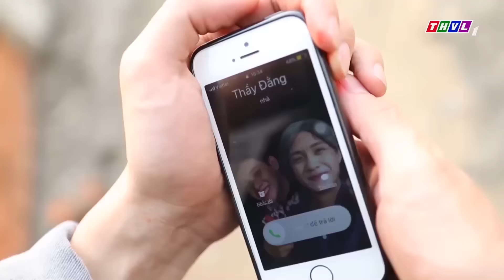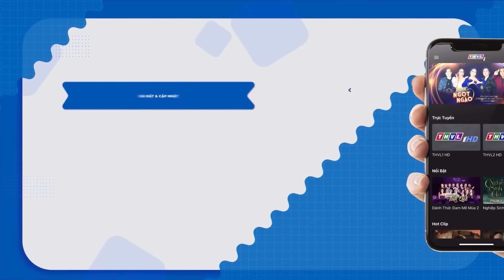HÀI TẾT 2023 LÊ DƯƠNG BẢO LÂM 2 Ngày 1 Đêm Cùng MẠC VĂN KHOA Trả Giá Khi Mua Hoa Tết | Hài Thư Giãn